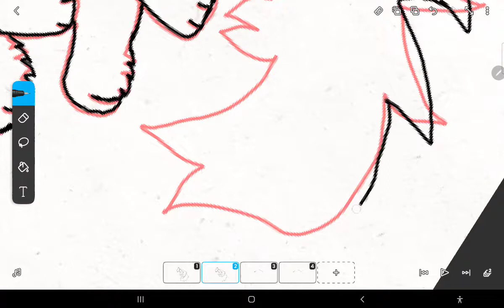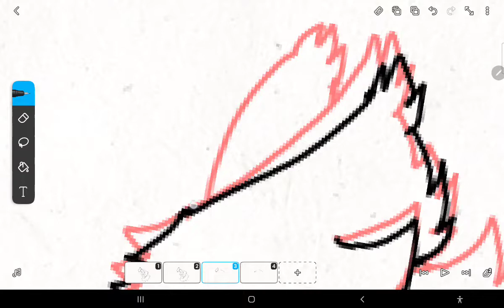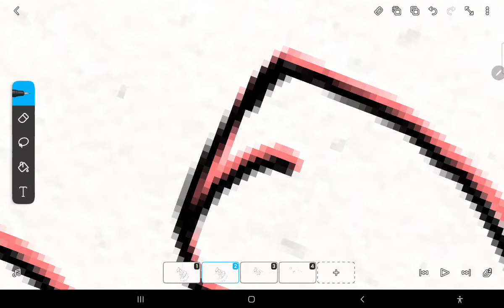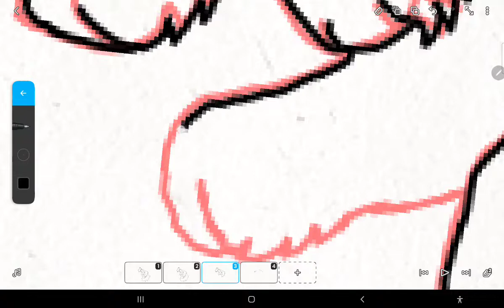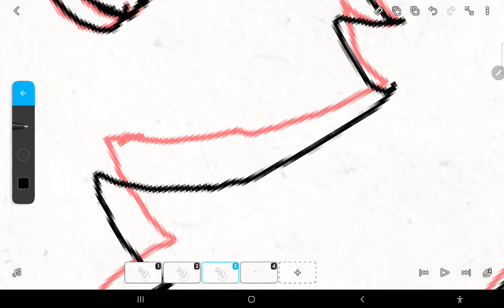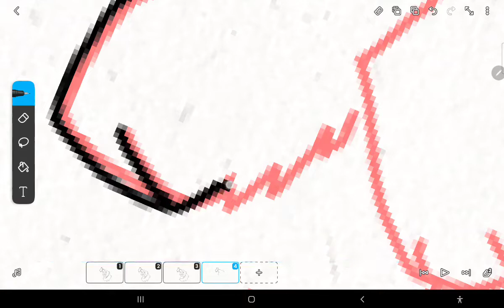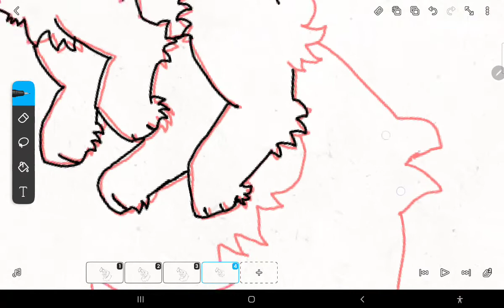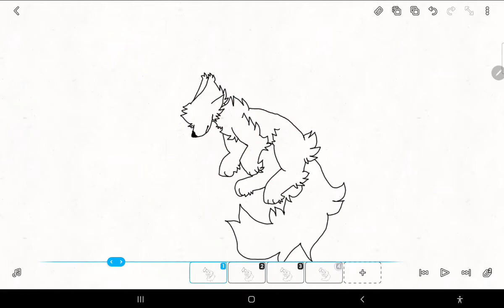animating the special of 170 subs